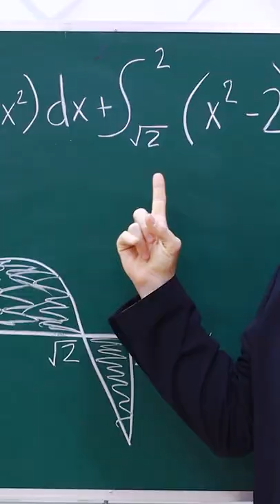BINDER CLIP TO FIX ZIPPER IDEA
Tony and Anna come up with genius ideas for school hacks!
What will Professor Jake think of their DIY ideas?
Which idea do you think is the most useful?